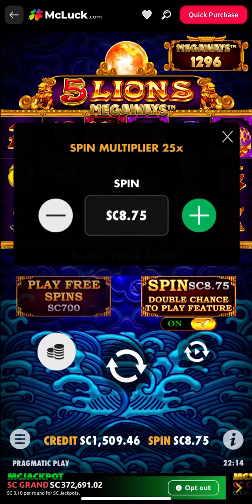Bonus on a $6.25 bet